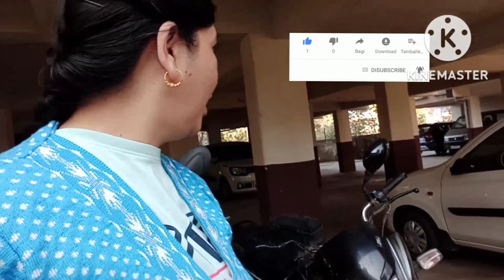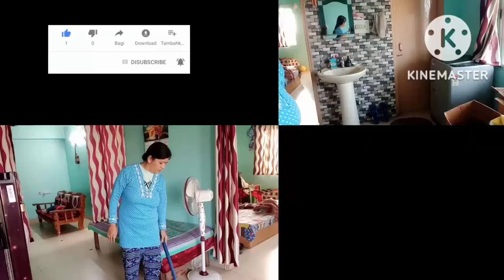Pahuch Gayi Mai Ghar ❣️ Pahunchte Hi Sambhal Ki Apni Jimmedariyan ❤️..